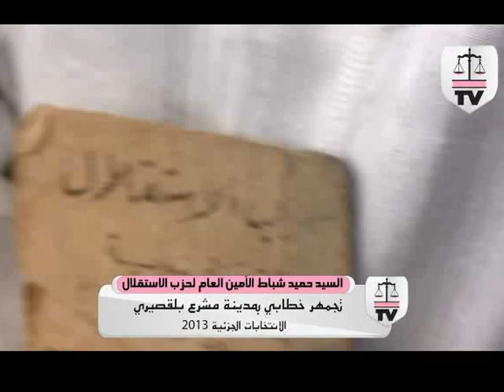تجمع خطابي بمدينة مشرع بالقصيري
الاخ الأمين العام حميد شباط في تجمع خطابي بمدينة مشرع بالقصيري بمناسبة الانتخبات الجزئية 2013